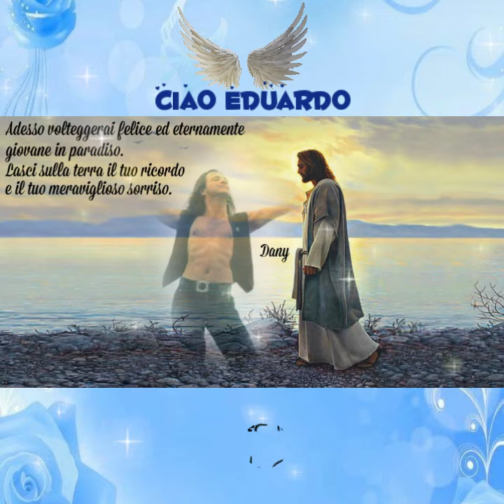✝️ 06.11.2003/2024🖤21°ANNIVERSARIO🖤🙏🏻🕯️🌹💙EDUARDO PALOMO💙ANGELO ETERNO💙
Restare è un verbo importante.
Le cose e le persone migliori restano dentro.
Anche dopo che sono andate via

(Angelo De Pascalis)